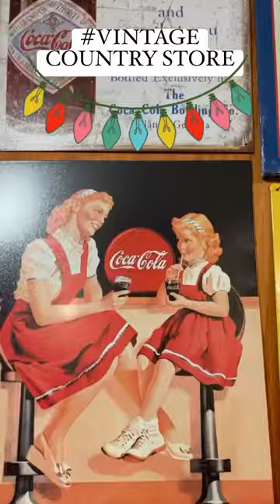Love this vintage country store on this old country Road￼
This country store is nothing short of been absolutely adorable and full of vintage love. It’s down a cute country road in meadow North Carolina surrounded by thousands of holiday lights to drive through and learn the true meaning and thankfulness of the season. This old fashion candy reminds me of my childhood and brings back so many good memories.